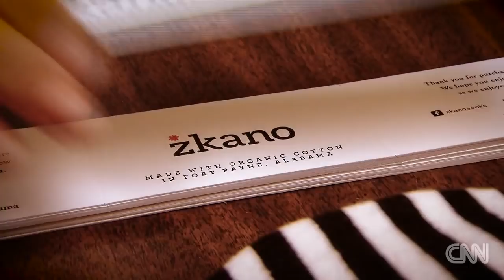Sock it to Me!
CNN's Kelly Bowman reports on how one woman used her passion to save her family's sock mill.